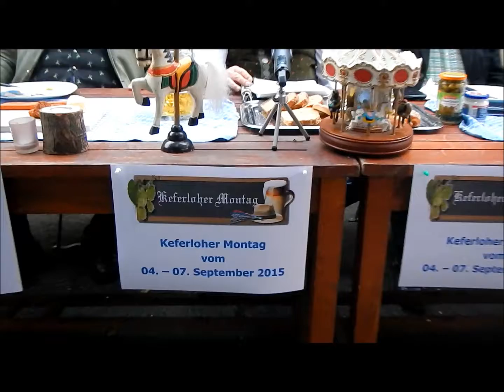Keferloher Montag vom 4.Sept - 7.Sept.2015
PK zum Keferloher Montag vom 4.Sept - 7.Sept.2015